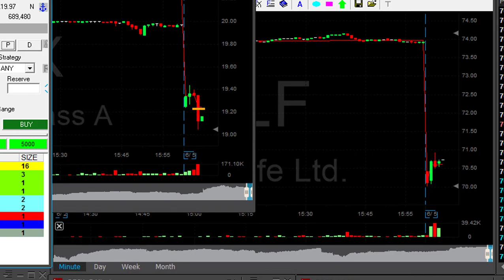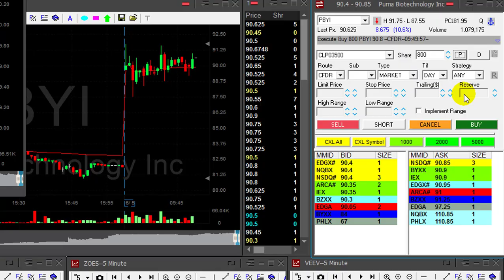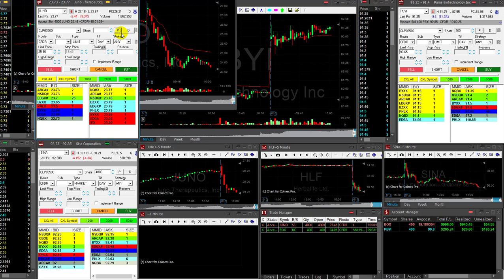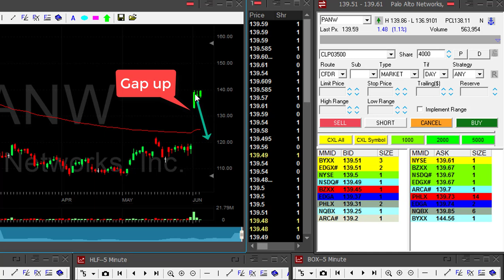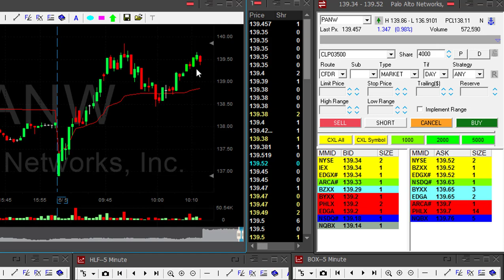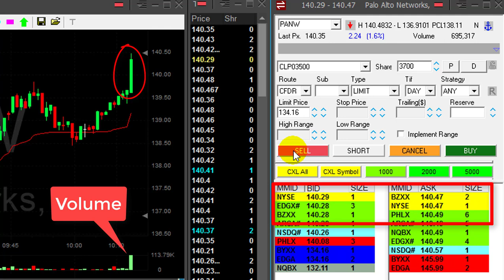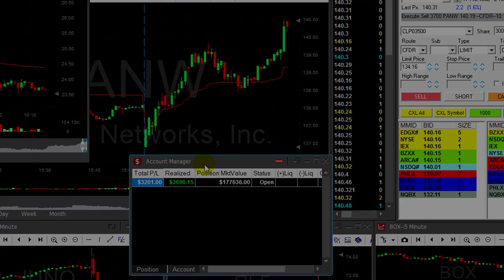Day Trading - $3K for a Short Squeeze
Live Day Trading Stocks - How to make money by day trading stocks -  $3,000 for a Short Squeeze.
Meir Barak day trading live on June 5th. 2017.